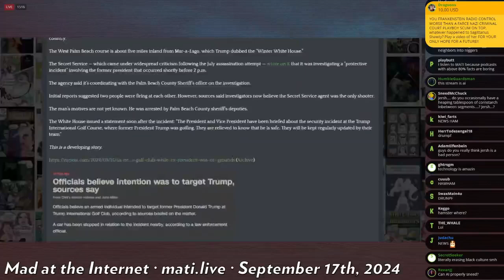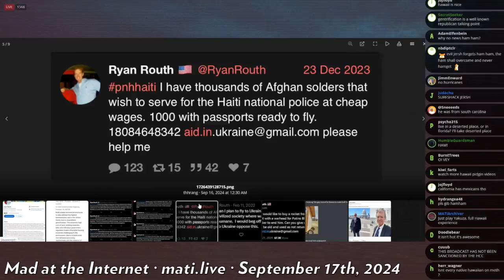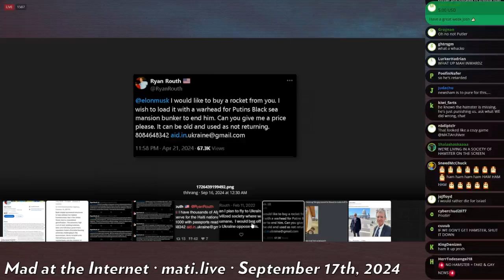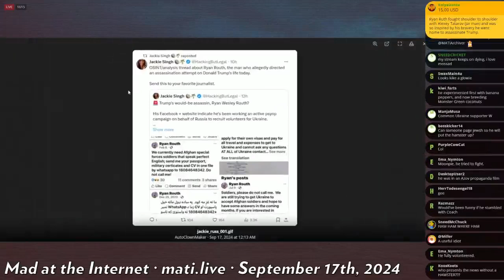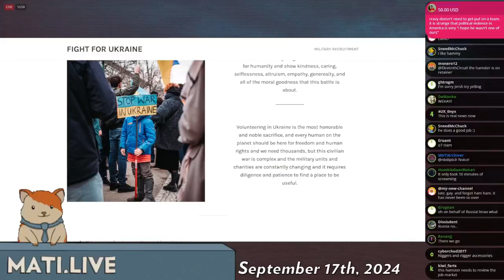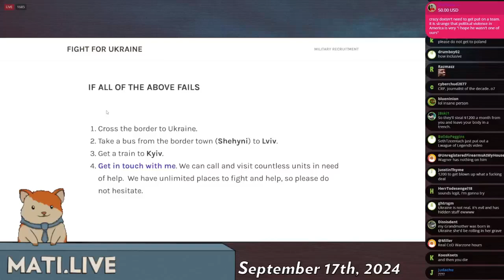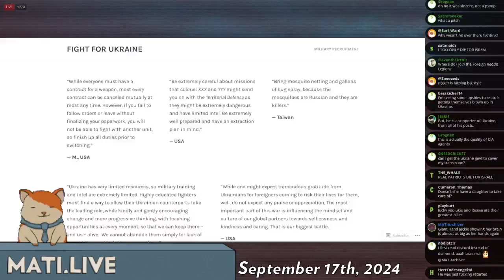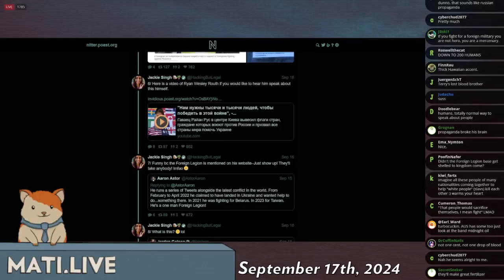second Trump shooter - Mad at the Internet (September 17, 2024)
Guy was a big Ukraine shill.

Clip taken from:
"Stop Hating Tommy C" Pills (September 17th, 2024) - Mad at the Internet